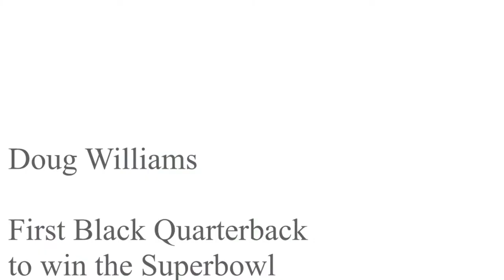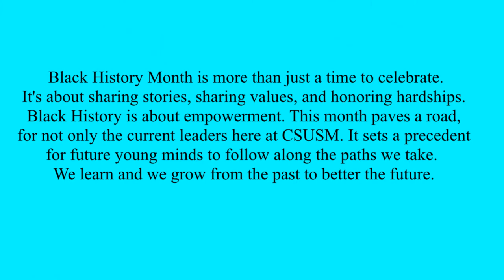CSUSM - Black History Month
Black History Month here at Cal State San Marcos.